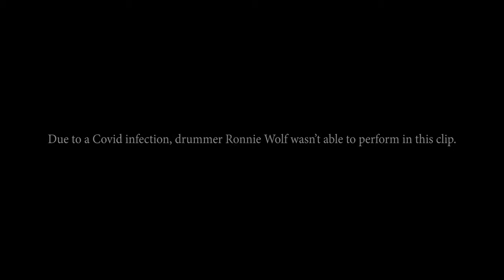FELSKINN - World Will End